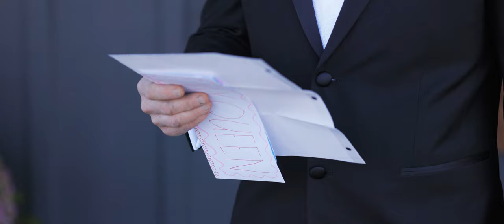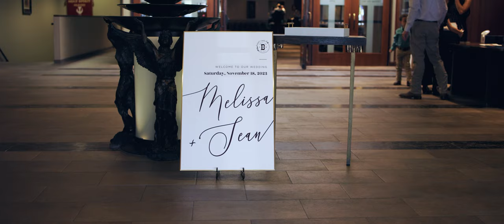Brady Wedding at The Haven Event Space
Melissa & Sean had a perfect fall wedding day in November! Their reception at The Haven Event Space was hopping, too! What do you think about all of Melissa's pink wedding details?! Absolute perfection!

Hi! We're Stephen and Mallory, a husband & wife team providing wedding photography and videography in Missouri. Our own wedding day was the best day of our lives, and we have been inspired to document and capture those memories for others!!

We're located in Springfield, MO, but frequently service Kansas City, Joplin, NWA, and beyond. Available to hire for your wedding photography and videography in 2024 & 2025!

MB01WDXLDGUAPKT